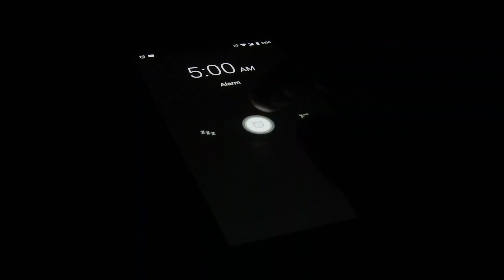This Is The Day - Patrick Chandler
Written by Patrick Chandler / Video production by Binnie Sandhu
Chandler Brothers are a musical group that create and record original rock and alternative music. As brothers living on opposite sides of the country, we collaborate on shared projects created in a digital audio workstation. GarageBand IOS has proven to be pivotal in our creation process and has enabled us to develop the best music we possibly can!